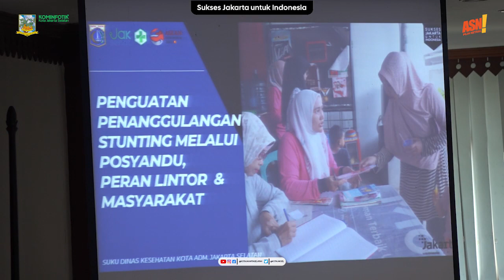SOSIALISASI PENANGGULANGAN STUNTING MELALUI POSYANDU KAMIS 1 FEBRUARI 2024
Suku Dinas Kesehatan Jakarta Selatan, menggelar sosialisasi pelaksanaan kegiatan Posyandu di wilayah Kota Administrasi Jakarta Selatan, di Ruang gelatik Utama, Kantor Walikota Jakarta Selatan, Kamis (1/2).

Kegiatan yang dipimpin langsung oleh Kepala Bagian (Kabag) Kesejahteraan Rakyat (Kesra) Jakarta Selatan, Khabib Asy'ari, utamanya membahas penguatan, penanggulangan stunting melalui posyandu, peran lintas sektor dan masyarakat.

Khabib mengatakan, dalam mendukung pelayanan posyandu yang baik dan prima, kader posyandu harus memiliki 25 keterampilan dasar pada bidang kesehatan

Adapun, keterampilan dasar tersebut tersebar di berbagai kelompok siklus hidup, yaitu ibu hamil menyusui, bayi balita, usia sekolah dan remaja, dan usia produktif dan lansia.

"Hal-hal yang perlu ditingkatkan adalah tingkat kecakapan kader secara lisan dan praktik sebagai penggerak, pencatat, dan penyuluh sederhana mengenai paket layanan di Posyandu sesuai siklus hidup, penimbangan dan pengukuran, pencatatan, pelayanan kesehatan dan deteksi dini penyakit, serta penyuluhan kesehatan," ujarnya

Sementara itu, Kepala Seksi Kesehatan Masyarakat, Sudinkes Jaksel, Evelyn menuturkan, dirinya mengaharapkan, kepada seluruh perwakilan kader posyandu yang hadir hari ini mampu mentransfer ilmu yang disampaikan mengenai 25 keterampilan yang wajib kader posyandu miliki.

Menurutnya, hal-hal terpenting seperti penggunaan alat kesehatan antropometri kit di posyandu harus dipahami, mengingat alat kesehatan tersebut sangat penting guna memantau balita terindikasi stunting di setiap wilayah.

"Ke depan kita akan lakukan program pelatihan 25 keterampilan bagi kader posyandu secara bertahap," tandasnya.